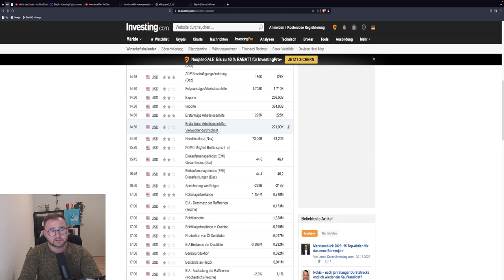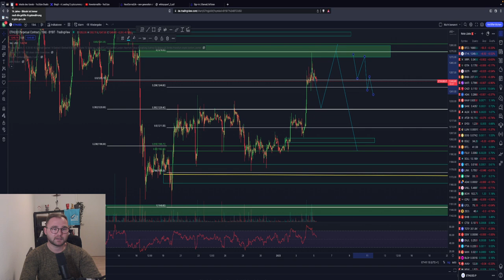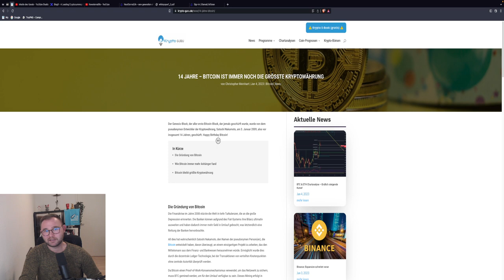BITCOIN ACHTUNG‼️🚨 LONG schließen😨? ENTSCHEIDUNG!🤑ETH CRASH? Trade Idee TA & News